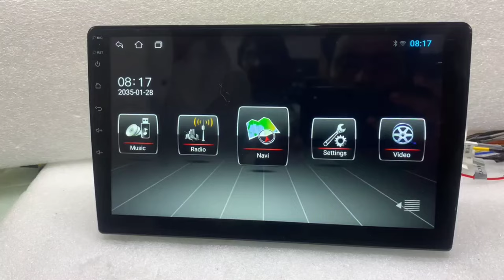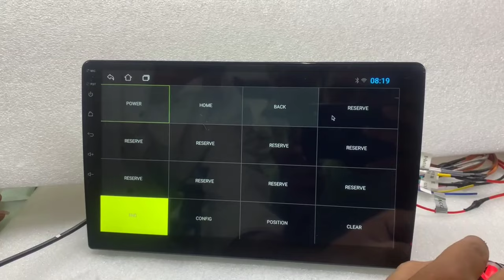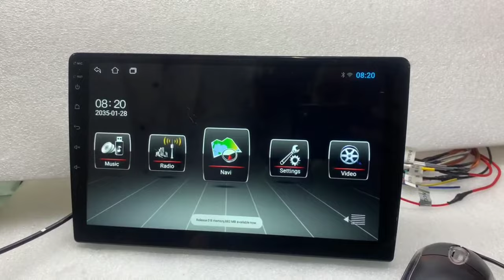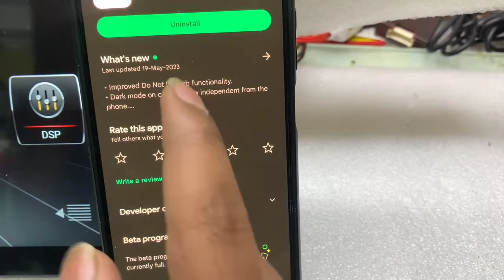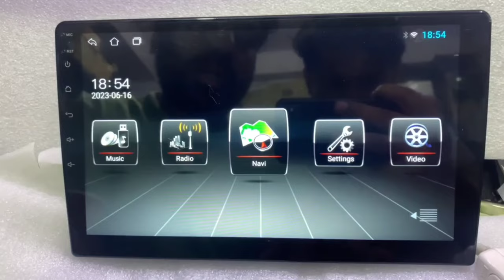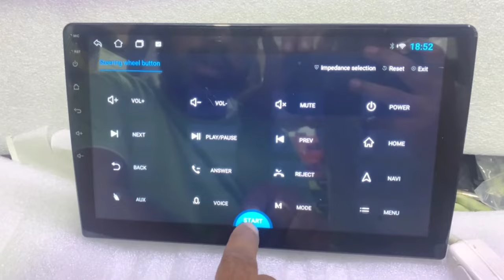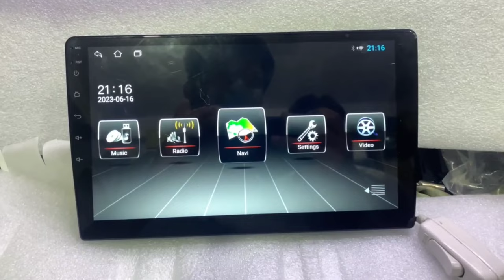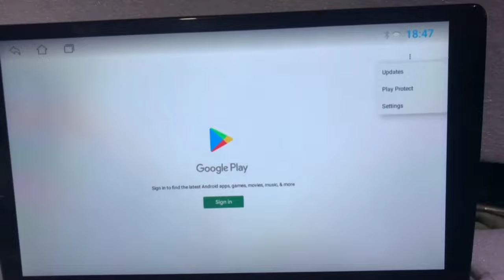TS7 all problems solutions|| TS7 सभी समस्याओं का समाधान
how to connect android auto to car head unit
android auto guide
android auto
android auto 8.7
android auto app
android auto via usba ndroid auto 2023
how to connect android auto via usb cable
android auto 2022,android auto car head unit
android auto walkthrough
apple carplay
use carplay
apple carplay how to use
how to use apple
 carplay
carplay wireless carplay
apple carplay tips and tricks
how to carplay,carplay ios
how to use carplay
carplay tips
carplay tesla
carplay ios 16
carplay ios 17
carplay ios 15
carplay iphone
carplay tricks
carplay screen
carplay update
carplay youtube
carplay adapter
carplay homekit
carplay features
carplay tutorial
carplay wallpaper
simple alpaca
carplay focus mode
apple
how use dual camera
ts7 camera settings
ts7 emotioN
ts7 android player
ts7 android player theme download
ts7 android player update
ts7 music
ts7 motovlogs
ts7 factory reset
ts7 car stereo
ts7 android player wallpaper
ts7 theme activation code
ts7 android auto ANDROI
ts7 android player screen mirroring
ts7,tlink apk video
ts7 android,ts7 carplay,wirless carplay in ts7 android
 head unit,how to connect carplay using t-link,apple
carplay,neetish axxess,android car stereo,android
car player,how to connect samsung to carplay,how do i activate tlink on carplay,how to connect & use apple carplay apple carplay connection in android car stereo,car stereo,new tlink golf watch unboxing & demo,car music system,android head unit
wirless carplay in ts7 android head unit,how to connect samsung to carplay,how do i activate tlink on carplay,new tlink golf watch unboxing & demo,how to connect & use apple carplay i,apple carplay,car music system,android head unit,how to connect carplay using t-link,android car stereo,android car player,apple carplay connection in android car stereo,car stereo
dono camera ko kaise on kare
all dual rear camera settings
dual camera on
dual camera settings
dual camera feautures
dual camera,font camera
back camera
hd video recording camera for android car player
how to set two camera in android car stereo
how to record video in android car stereo
dual camera setting in android car player
hd camera setting of t5 android car stereo
dvr setting in android car player
two channel camera in android car stereo
axxess android player,ahd 1080p 25hz cameras
maxxlink hd double camera
hd2 streaming application,android head unit
android car stereo,android car player
car stereo
android car stereo
car stereo
android head unit
android car player
how to set panel key in android car player
how to set panel buttons in android car stereo
how to remap panel buttons in android car player
panel key not working in android car player
android head unit me panel buttons kam nhi kar raha hai
android head unit me panel buttons ki setting kaise kare
how to setting panel key in android car player
ouch calibration
ts7 touch calibration
android car touch calibration,
android touch calibration,
how to calibrate car touch screen,
b&r touch screen calibration,
car android touch calibration,
quad core t3 k2001m,
touch calibration,
android radio screen calibration,
jvc radio touch screen not working,
cue system touch screen not working,
jvc kw-v850bt clock set,
joying touch screen not working,
nissan leaf touch screen calibration,
how to reset car android touch screen,
touch screen calibration,
ts7 settings,
ts7 factory password,
how to calibrate android touch screen,
android touch screen calibration,
ts7 android player reset

how to fix google maps not working
why google maps not working on TS7
google maps not working on mobile data
why google maps not working on android phone,how to fix google maps app not working problem
fix google maps not working issue
google maps not working on android,how fix google maps not working in android mobile,google maps app not working problem
fix google maps not working problem
gps setup in car,google maps not working,not working google map

Original New Swift VXI Stereo
Original Creta Stereo
Original Honda City Stereo
Android Stereo For Creta
Android installation in swift
Android installation in Brezza
Android installation in Baleno
Best Android Stereo for swift
Best Android Swift For Baleno
Best Android Stereo For Creta
Pioneer 5290
Sony Stereo
Hypersonic Android Stereo
Pioneer Stereo for all cars
How to install Android in Swift
How to install Android in Creta
How to install Android in any car
How to Install Android in Nisaan Magnite
How to Install Android in XUV500
How To Install Android in Renault Kiger
Hypersonic Android
Smartsonic Android Installation
Orion Android Installation
Worldtech Android Stereo Installation
Android Installation In Tata Nexon